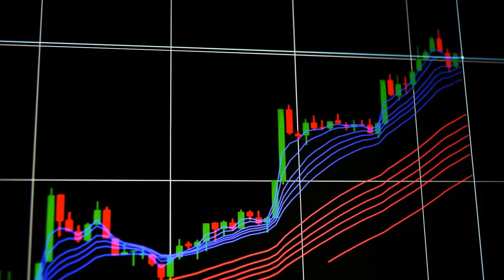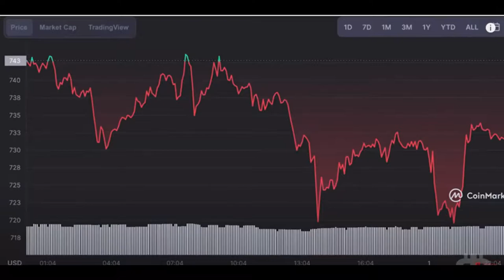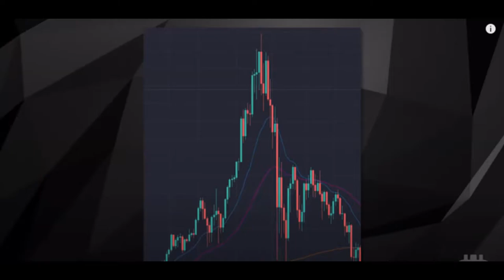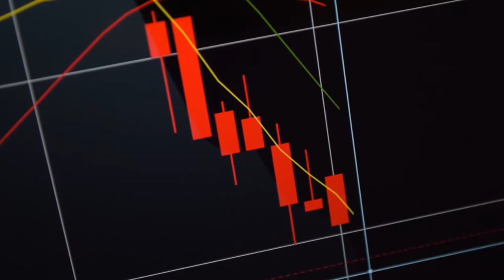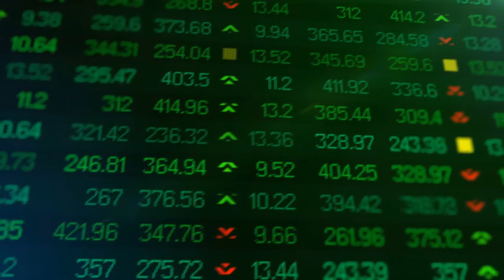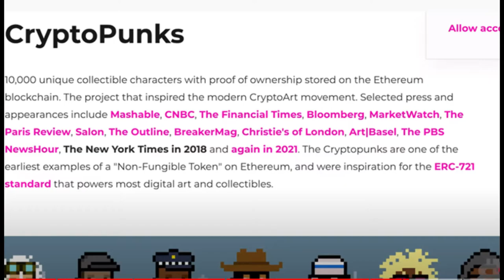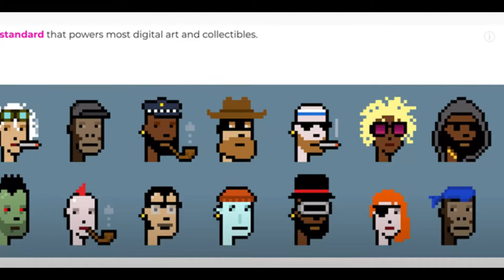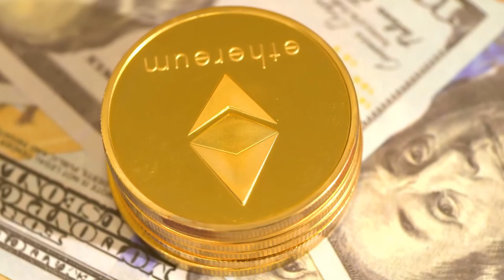Ethereum – Destino Final $12,000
Este tren de Ethereum está por salir,
¡Todos a bordo! El Ethereum expreso está en camino. Desde que se introdujo la Eip-1559, Ethereum ha estado ganando fuerza. Con más de 166,000 tokens ya quemados, en combinación con la falta de suministro en los intercambios, el bombo de celebridades y más de 1 billón de dólares, en venta de NFTs,
La próxima parada, será sin lugar a duda $4000. Y después de eso el descubrimiento de precio.